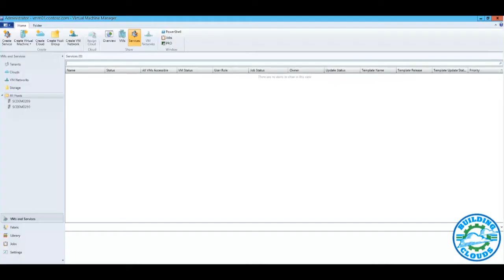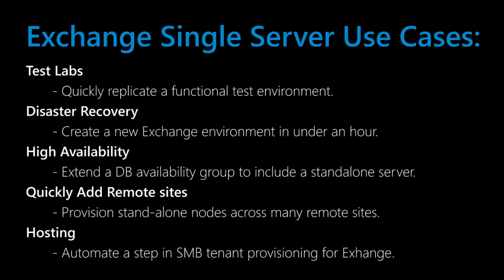Microsoft Exchange 2013 Service Template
This video is a quick overview of the technical content published